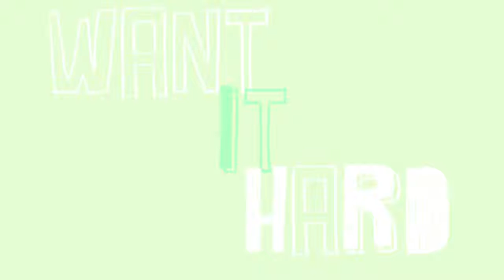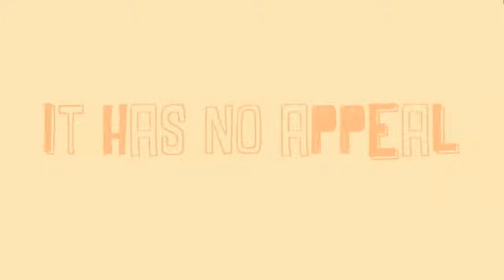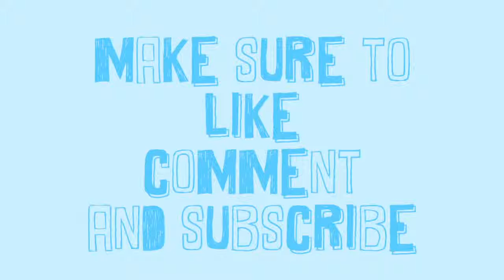Oh no AJMV